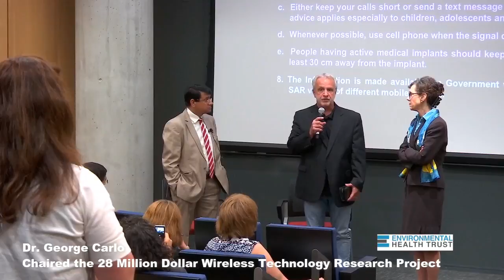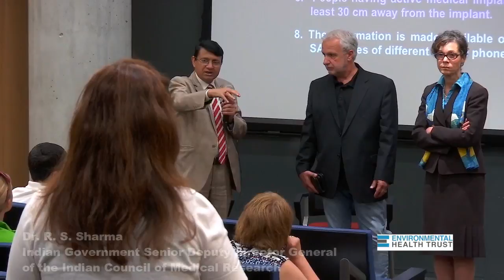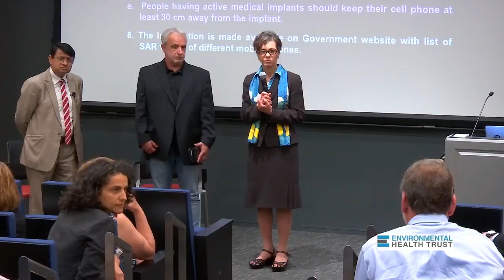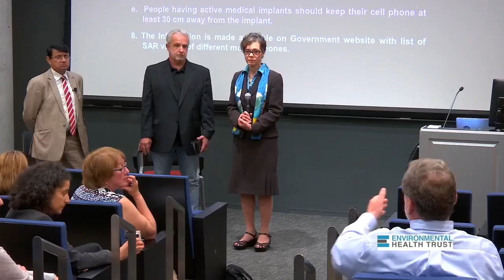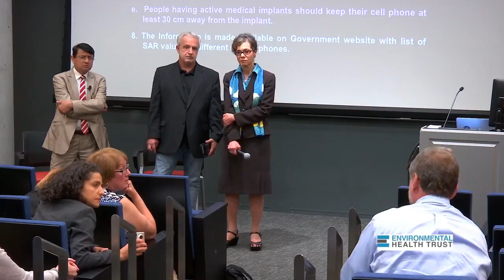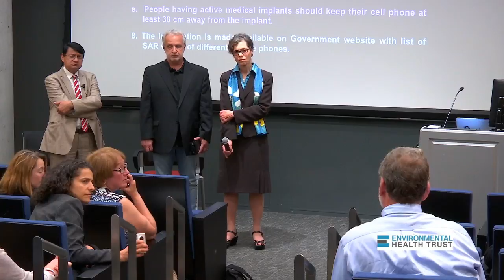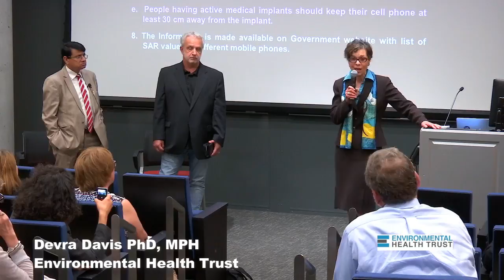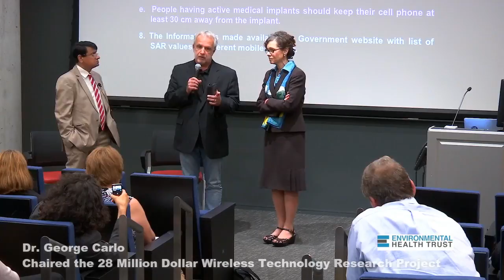Cell Towers on School Grounds Are Not Safe: George Washington University Scientific Lecture Excerpt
Dr. George Carlo and Dr. Sharma do not recommend cell towers on schools. Watch them express their opinion in the excerpt from the Q and A after a presentation at George Washington university on June 9, 2015.

Dr. R.S. Sharma,  Indian government Senior Deputy Director General & Scientist  of the Indian Council of Medical Research, states his official recommendation is against cell towers near homes and schools. He reviews the research showing genetic damage and health effects from wireless exposures which are informing India’s new telecommunications policy in his lecture.  He describes how the government is supporting efforts to reduce exposures.

Dr. Devra Davis, PhD MPH, former Clinton Presidential appointee, founding Director of the Board on Environmental Studies and Toxicology of the National Academy of Sciences described current research on wireless exposures to children and what people can do to protect themselves.